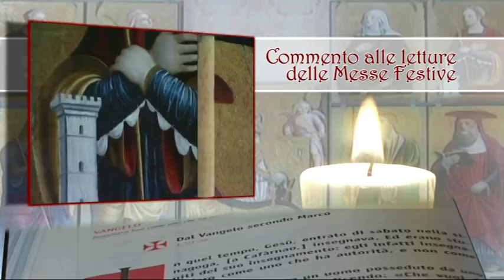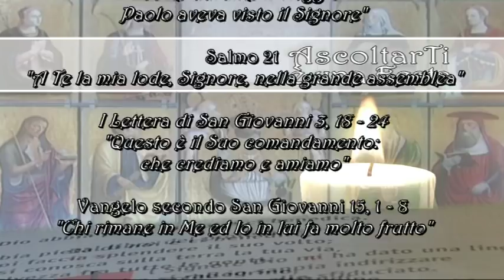AscoltarTi è una festa - V Domenica di Pasqua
Il commento alle Letture della  V Domenica di Pasqua. A cura di don Claudio Doglio.